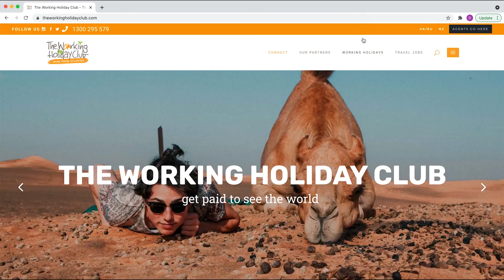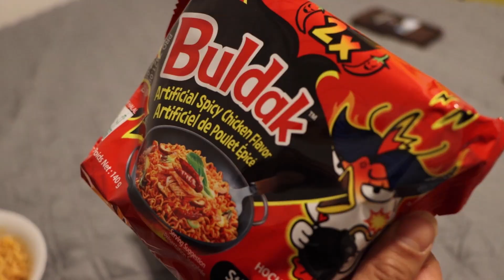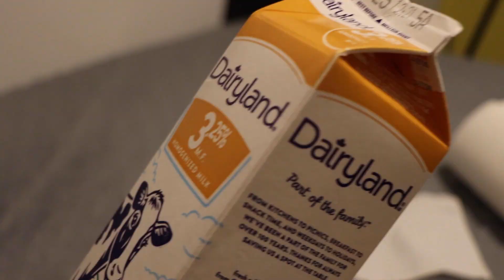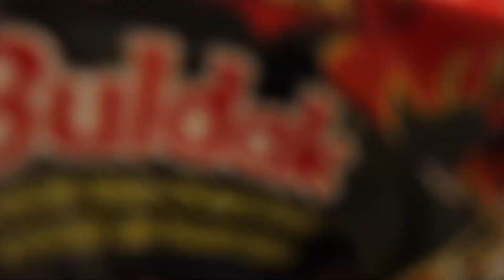SPICY NOODLE CHALLENGE (KOREAN 2 X SPICY) *PAINFUL*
This isn't your average travel video but it is somewhat related to travel as these 2 X spicy Korean noodles are not readily available in our home country of Australia. When we saw them on the shelf in our local Walmart here in British Columbia, Canada, we had to give them a go. Have a cold wet towel handy while you're watching because this video gets a bit sweaty! Watch to the end to find out if we finished the challenge! 🥵🥵🥵

Thank you all so much for watching! 😊If you liked the video please don't forget to hit the thumbs up button it will really help our channel. If you're feeling super duper generous we've just set up a buymeacoffee account which you can contribute